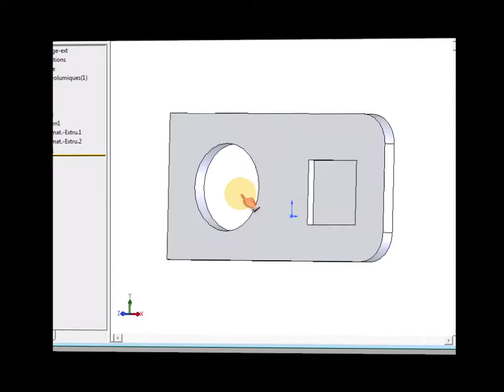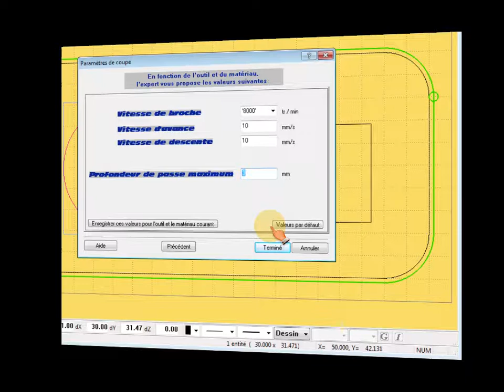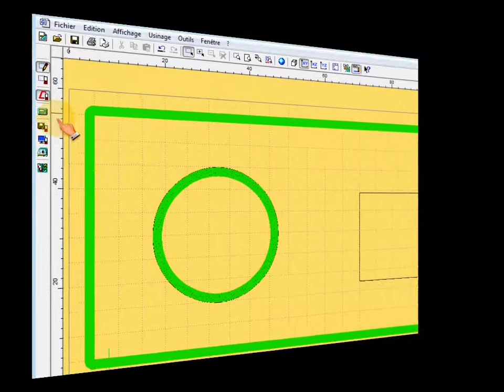SW2003 vers GCFAO 5/9 : préparer les usinages "les contournages intérieurs"